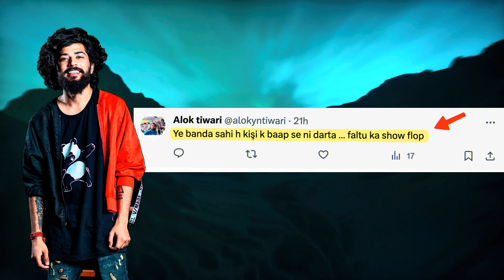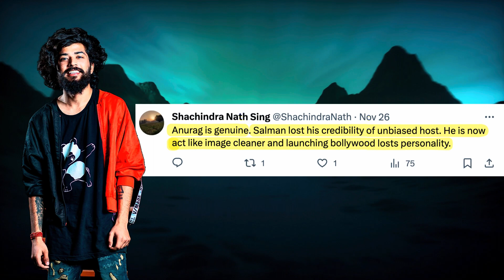Bigg Boss 17 Live : Uk07 Rider का ये वीडियो Delete कर दिया,, क्यों छिपाया आप सब से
Bigg Boss 17 Live : Uk07 Rider का ये वीडियो Delete दिया,, क्यों छिपाया आप सब से

Certainly, here's an SEO-friendly YouTube video description:

🌟 Bigg Boss 17: Latest Updates, Promo, Live Streaming, and Contestant Buzz! 🌟

📺 Welcome to the Bigg Boss 17 Extravaganza: Dive into the high-voltage drama, intense confrontations, and entertaining moments in the Bigg Boss Season 17 house! Stay updated with all the happenings in this reality show that's taking the nation by storm!

🔥 Latest Promo and Live Updates: Get the inside scoop on the latest promos, live updates, and happenings straight from the Bigg Boss 17 house. From spicy confrontations to heartwarming moments, catch it all in real-time!

🏠 Inside Bigg Boss 17 House: Explore the intricacies of the Bigg Boss 17 house where contestants battle it out for survival, friendships form, alliances break, and emotions run high. Witness the drama unfold in every episode!

🤔 Contestant Buzz and Live Streaming: Engage with the buzz around your favorite contestants and catch the live streaming of Bigg Boss 17 to witness every twist, turn, and revelation as they happen!

🏆 Race to the Grand Finale: Follow the contestants' journey as they inch closer to the much-anticipated Grand Finale. Who will emerge victorious and claim the title of Bigg Boss 17 winner?

🔍 Featured Contestants: Salman Khan, Munawar Faruqui, Ankita Lokhande, Isha Malviya, The UK07 Rider, Anurag Dobhal, Vicky Jain, Aishwarya Sharma, Neil Bhatt, Mannara Chopra, Sana Raees Khan, Abhishek Kumar, and more captivating personalities under the Bigg Boss roof!